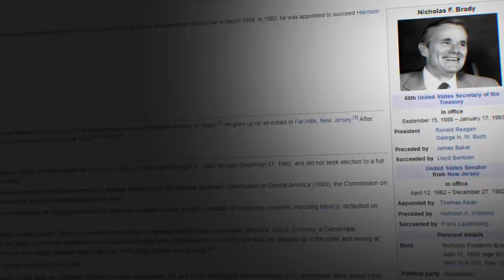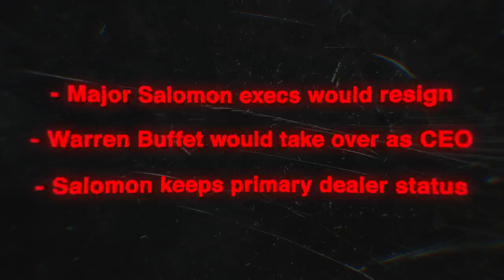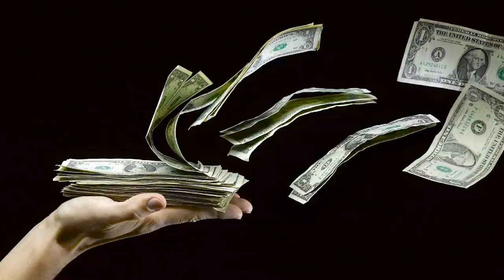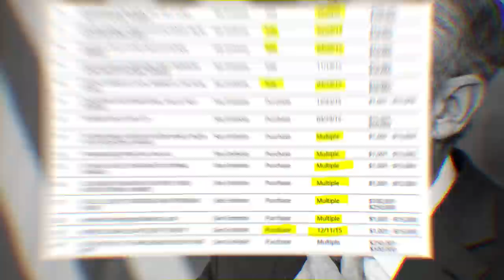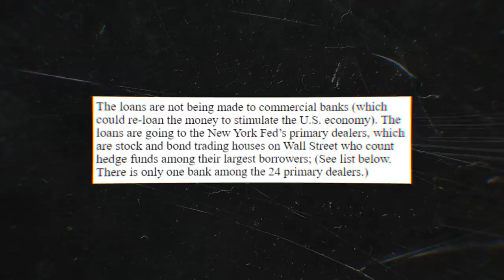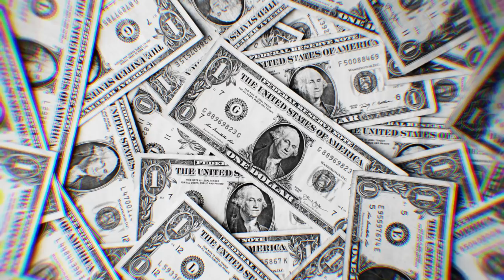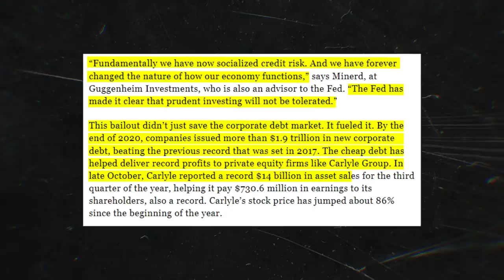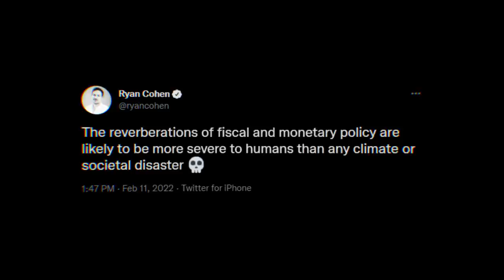Meet the American Angel of Death - Jerome Powell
⚠️WRITE YOUR SENATORS AND RESPECTFULLY OBECT TO JEROME POWELL BEING REINSTATED ON FEBRUARY 15TH 2022⚠️

Jerome Powell's actions as fed chair have made him and his friends on Wall Street richer - at the cost of pretty much everyone else in America

The American Nightmare creates short films exposing financial crimes and corruption in America. Share the videos, spread the word. Educate yourself on the corruption in America and reach out to your representatives where possible. Be vocal, express your desire for transparency and justice.

Jerome Powell is chairman of the Federal Reserve of the United States of America. His actions as chair have benefitted everyone on Wall Street - Goldman Sachs, Citadel, Chase Bank, Citigroup, Blackrock, Carlyle Group and more. He destroyed companies to make his fortune and destroyed the company to help the friends he grew up with. He printed 80% of all USD in circulation - we haven't even begun to experience the negative effects of his actions. We're all screwed.

It didn't start with Powell - it started with the 2008 financial crisis global financial crisis. The bailouts by the government put our country on shaky legs and we were still feeling the effects when 2020 rolled around.

Learn about the true crime that happens in investing and the stock markets all the time.

Jerome Hayden Powell (born February 4, 1953), sometimes known as Jay Powell, is an American economic advisor, lawyer, and former investment banker serving as the 16th chair of the Federal Reserve. He was nominated to the Board of Governors in 2012 by President Barack Obama, and subsequently nominated as chair by President Donald Trump to succeed Janet Yellen in position, confirmed in each case by the United States Senate. Powell was renominated as chair by President Joe Biden on November 22, 2021